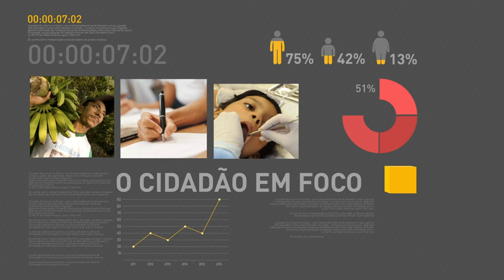BOLETIM REPÓRTER NBR 9h - 16 de maio de 2018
REPÓRTER NBR 9h - 16.05.18: confira a agenda presidencial desta quarta-feira (16). Veja também: presidente Michel Temer faz avaliação dos dois anos de seu governo.